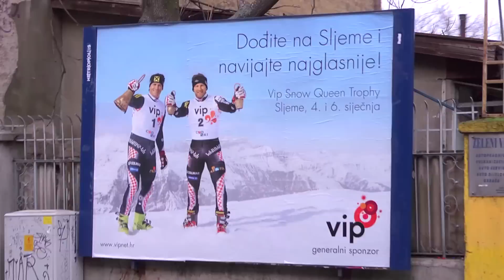Snow Queen Trophy - Zagreb 2012 Ladies' Slalom - Behind the Scenes - Womens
Less than two weeks after celebrating her maiden World Cup victory in Are, Sweden, 17-year-old Mikaela Shiffrin confirmed her class and her strong nerves in front of 8,000 spectators capturing the most prestigious slalom race of the season at Zagreb-Sljeme where she finished over a second ahead of Sweden's Frida Hansdotter while Canada's Erin Mielzynski came in 3rd, her best result since her unexpected victory at the end of last season at Ofterschwang. Shiffrin walked away with a crystal crown and title of being named the youngest Snow Queen in the nine years the race has been taking place.